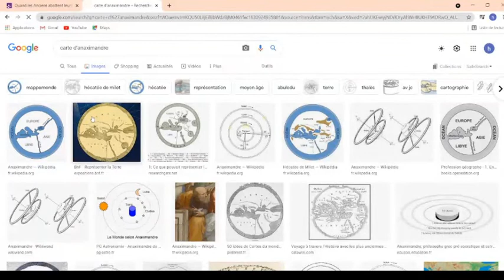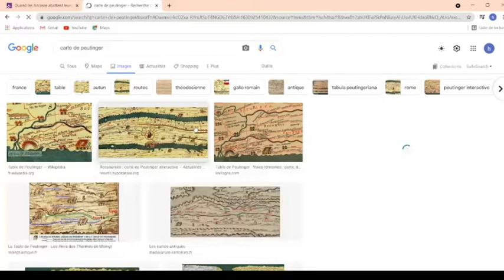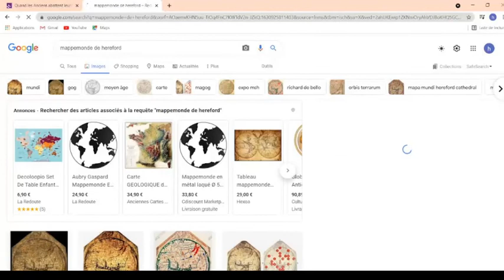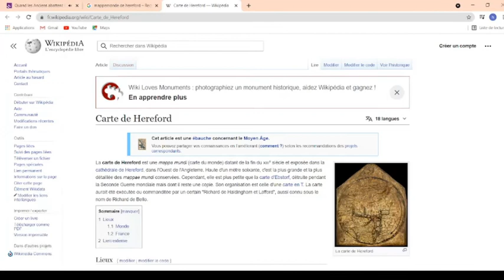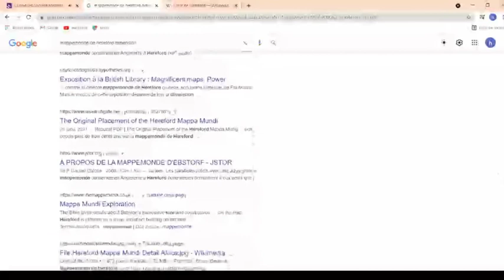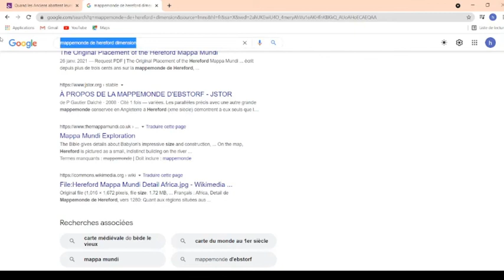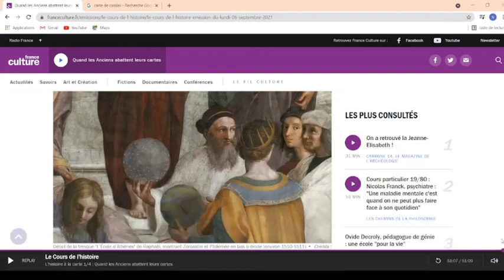L'Histoire par les cartes